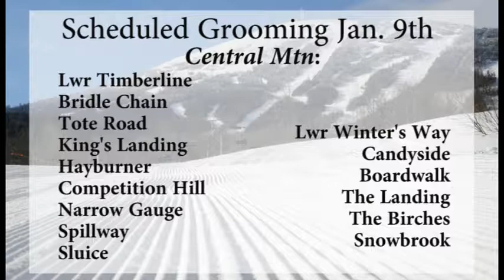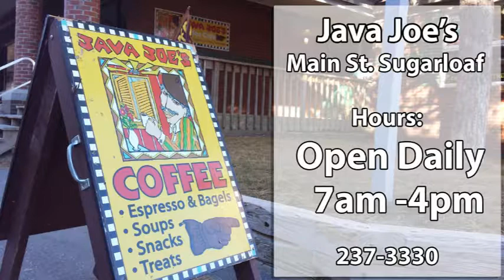WSKI A.M. Weather and Trail Report - Jan 10th, 2018